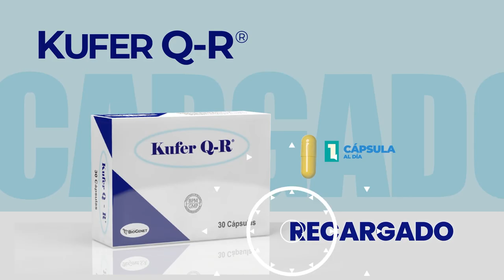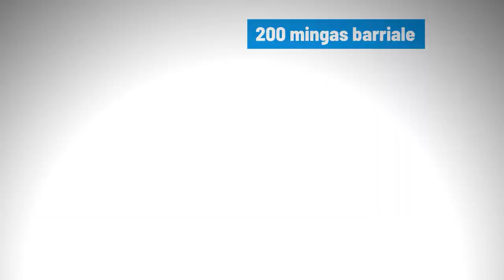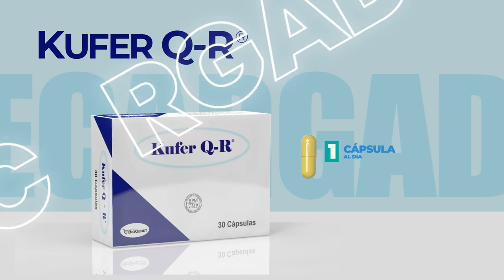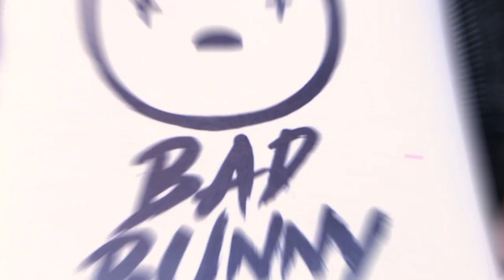HUEVOS RAYADOS CON DINA MUÑOZ | HUEVOS FRITOS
Dina Muñoz vino a poner en orden a los chicos de Huevos Fritos, es hora que se pongan fitness, ¿Será verdad que Danilo participo en un concurso fitness?.

Hoy Huevos Rayados con Dina Muñoz.

¡Empezamos!